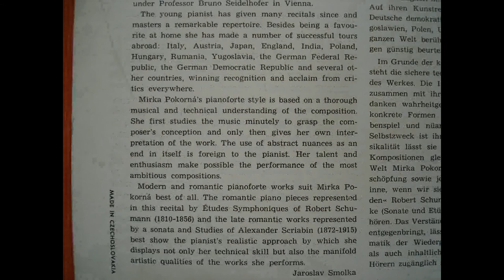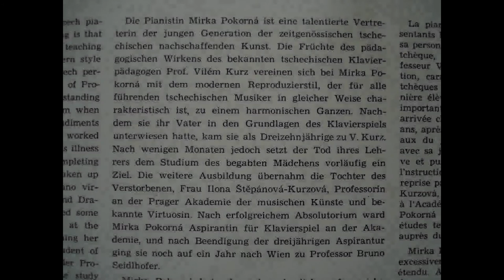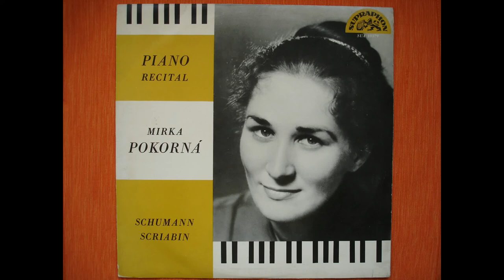Scriabin Preludes & Etudes - Mirka Pokorna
MIRKA POKORNA ( PIANO )
Alexander Scriabin :
PRELUDES Op 74 No 2 and No. 4
ETUDES Op. 8 No. 11 in (des-moll)  B flat minor & No. 12 in D sharp minor (dis-moll)

recorded from a very old MONO Vinyl LP SUPRAPHON 1954
recorded and played with my Pro-Ject 6.1 Turntable with grado Prestige Silver MI (moving iron) phono Cartridge

it is a mono lp but recorded with a stereo system that´s why there is so much background noise all the time !  The LP is NearMint (that means with no scratches or signs of usage).

Mirka Pokorná ( 28 October 1930, Vsetín) was a Czech Pianist. In particular stands out as interpret works composers 19 and 20 th century (F. Chopin, R. Schumann, B. Smetana.

She was born in a family Miroslav stage (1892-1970, evang. catechist) and Marta (1907, worker). She studied at the Academy of Performing Arts in Prague in professor Ilony Štěpánové-Kurzové, study: aspiranturou in 1953. Became the laureate twice International Piano Competition, won a prize Bedřich Smetana. She has performed in several European countries.
Mirka Pokorna was a student of great teacher Ilona Štěpánová-Kurzová ( Ilona Kurz ).

Mirka Pokorná (*28. října 1930, Vsetín) je česká klavíristka. Vyniká zvláště jako interpretka děl skladatelů 19. a 20. století (F. Chopin, R. Schumann, B. Smetana, S. S. Prokofjev).
Narodila se v rodině Miroslava Pokorného (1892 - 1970, evang. katecheta) a Marta (1907, učitelka). Studovala na AMU v Praze u prof. Ilony Štěpánové-Kurzové, studia zakončila aspiranturou v roce 1953. Stala se dvakrát laureátkou mezinárodních klavírních soutěží, získala cenu Bedřicha Smetany. Vystupovala v řadě evropských zemí.